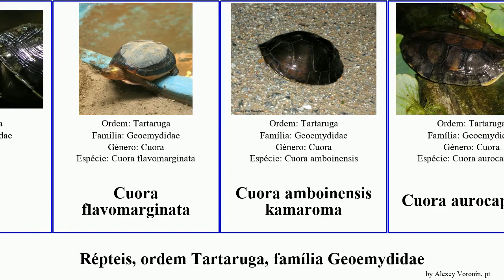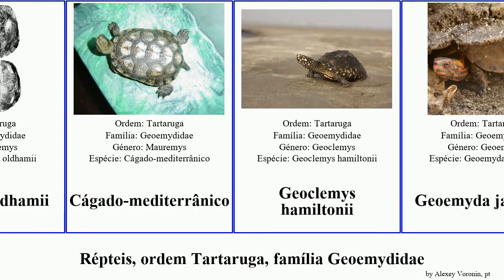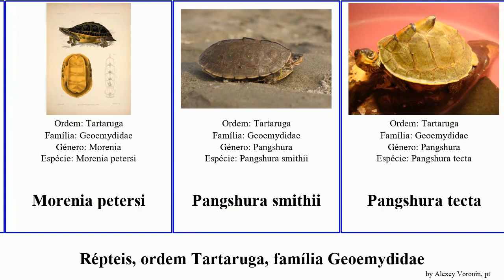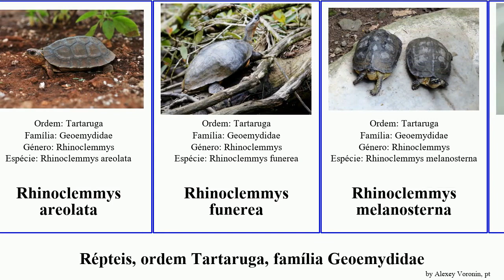Répteis, ordem Tartaruga, família Geoemydidae cuora rhinoclemmys mauremys batagur cyclemys turtle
répteis ordem Tartaruga, família Geoemydidae.
reptilia of Order turtle Family Geoemydidae, language: pt.

Batagur
Batagur borneoensis
Batagur affinis
Batagur dhongoka
Batagur kachuga
Batagur trivittata
Cuora
Cuora flavomarginata
Cuora amboinensis kamaroma
Cuora aurocapitata
Cuora bourreti
Cuora cyclornata
Cuora galbinifrons
Cuora mccordi
Cuora mouhotii
Cuora pani
Cuora picturata
Cuora trifasciata
Cuora yunnanensis
Cuora zhoui
Cyclemys enigmatica
Cyclemys pulchristriata
Cyclemys dentata
Cyclemys gemeli
Cyclemys oldhamii
Cágado-mediterrânico
Geoclemys hamiltonii
Geoemyda japonica
Hardella thurjii
Heosemys annandalii
Heosemys grandis
Heosemys spinosa
Malayemys macrocephala
Malayemys subtrijuga
Mauremys annamensis
Mauremys japonica
Mauremys mutica
Mauremys nigricans
Mauremys reevesii
Mauremys rivulata
Morenia petersi
Pangshura smithii
Pangshura tecta
Pangshura tentoria
Rhinoclemmys annulata
Rhinoclemmys areolata
Rhinoclemmys funerea
Rhinoclemmys melanosterna
Rhinoclemmys nasuta
Rhinoclemmys punctularia
Rhinoclemmys rubida
Siebenrockiella crassicollis
Vijayachelys silvatica